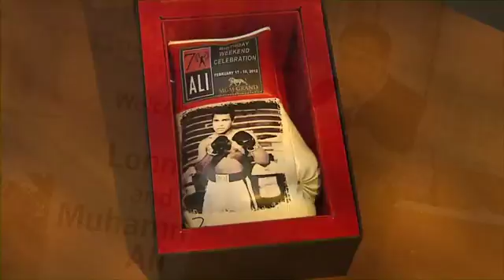Boxing and Brain Damage Research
Cleveland Clinic Lou Ruvo Center for Brain Health physician, Charles Bernick, MD, studies boxing and brain damage.  Dr. Bernick is the lead author of a boxing study.